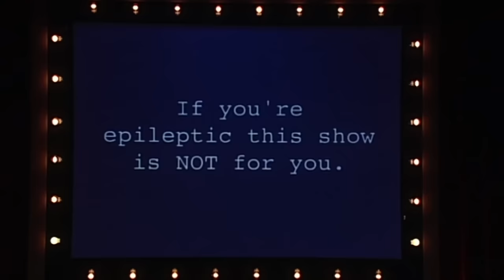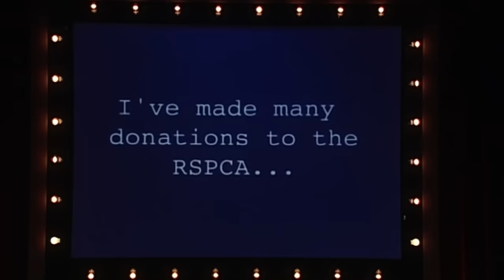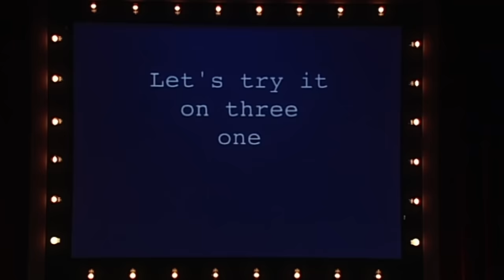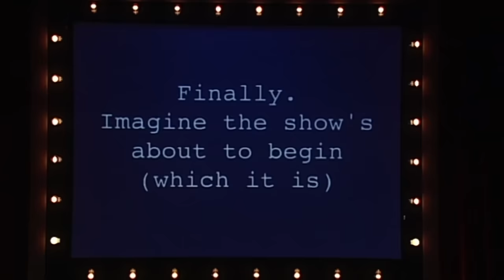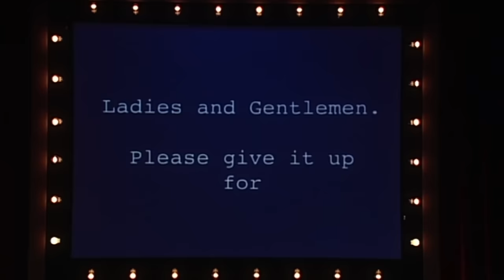Jimmy Carr: Stand Up (2005) FULL SHOW | Jokes On Us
Jimmy Carr - Stand Up was filmed in 2005 at London’s Bloomsbury Theatre, it’s an act that’s not for the easily offended, but is bursting with laughs and some rapid-fire comeback lines.

Jimmy jokes about his girlfriend, sex, obese girls, gypsies, religion, meeting Prince Charles at the Royal Variety Performance, Princess Diana, charity gigs & his charity foundation ideas, amusing road signs, death & funerals, medical jobs, disabilities, and an awards gig he did for Mojo magazine, among many other things.

Welcome to Jokes On Us - Where all the best stand-up comedy is fed, watered, and given free lodging.
Feast your eyes on the most hysterical clips and compilations that we can get our hands on - from fresh new comics to classic household names right here on YouTube (and Facebook).

💬 Join the Conversation: We love hearing from our community of comedy enthusiasts! Engage with us in the comments, share your favorite moments, and let us know what topics or skits you'd like to see next.

🔥 New Uploads Weekly: We are committed to keeping the laughter alive, so we regularly upload fresh and engaging content.

Whatever your taste, we’ve got a giggle here for everyone.
Sit back and laugh the night away… Jokes On Us!